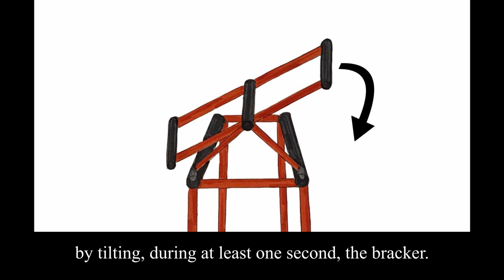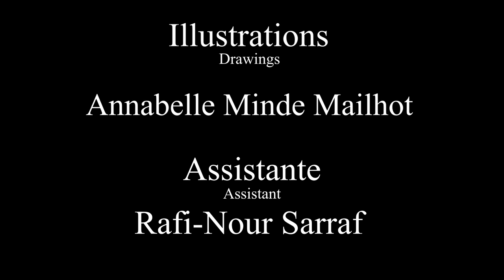Vidéo robotique 2022 - Collège André-Grasset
Cette vidéo est dans le cadre de la compétition de robotique CRC ARCANUM 2022 qui se déroulera du 28 au 30 avril à l'école secondaire Curé-Antoine-Labelle.